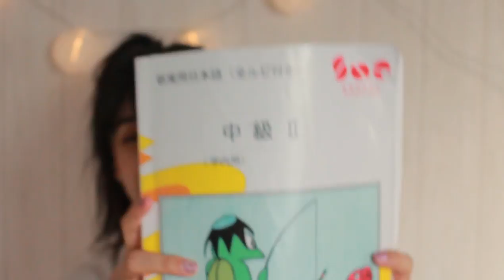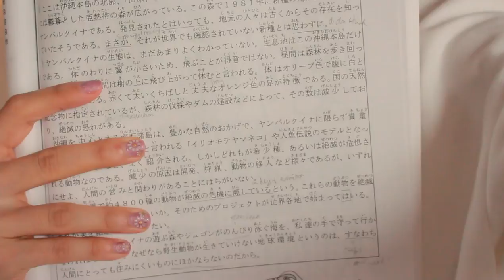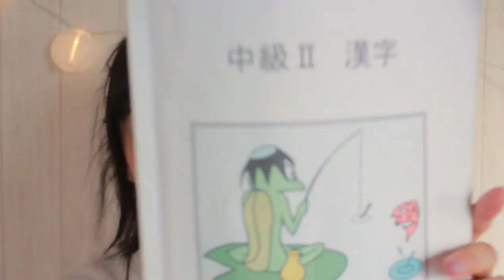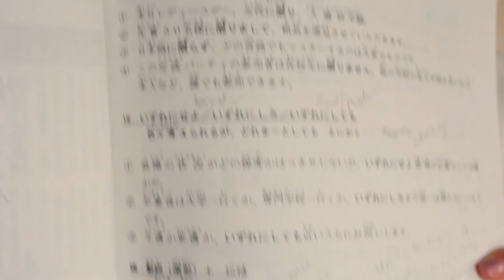STUDYING IN JAPAN || Revealing My Japanese Language School + My Experience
SRY FOR THE DELAY IN THIS VIDEO MY BAD